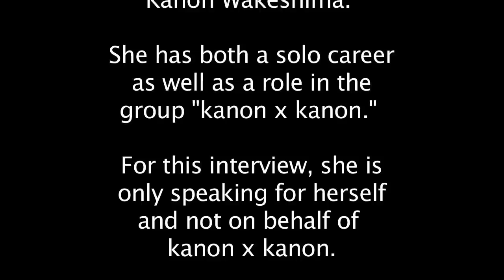Kanon Wakeshima Interview - AM2 Press Junket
Here's our short but sweet interview with Kanon Wakeshima at this year's AM2 Press Junket! She is best known as the singer of the ED to "Vampire Knight." We ask her about women in cello, goth lolita style, and her love of classical music.

Check out the site for more convention coverage!